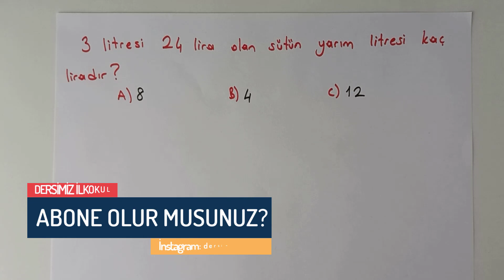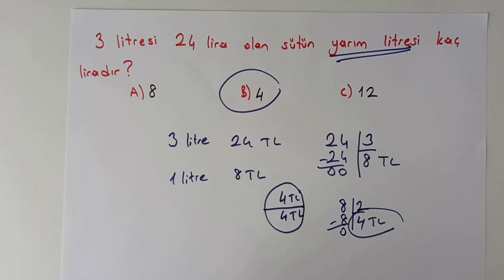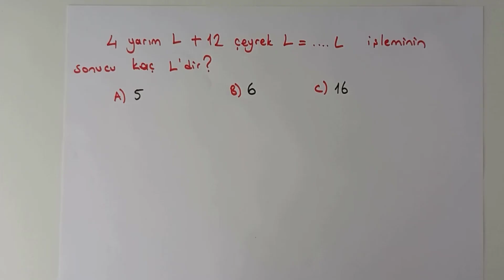3.SINIF SIVI ÖLÇME PROBLEMLERİ / DERSİMİZ İLKOKUL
Bu videomda 3.sınıf öğrencilerimiz için Matematik dersi Sıvı Ölçme konusu ile ilgili problemler ve bu problemlerin açıklamalı çözümünü yaptık. Öğrencilerimize faydalı olması temennisiyle...